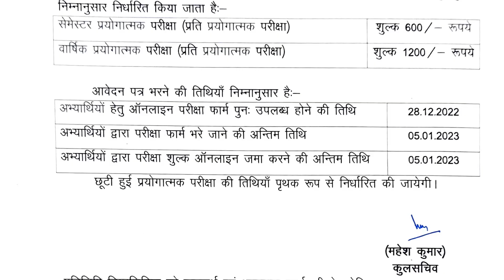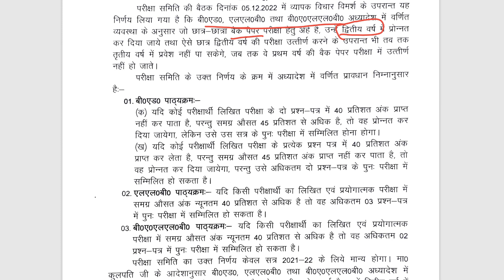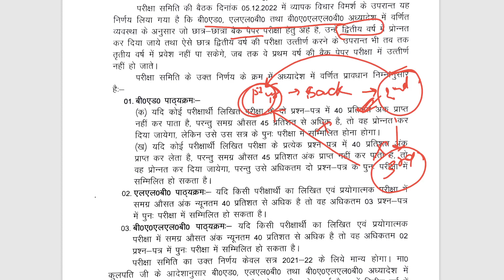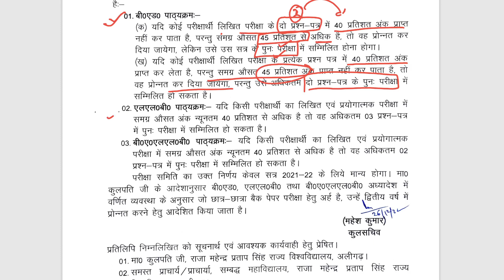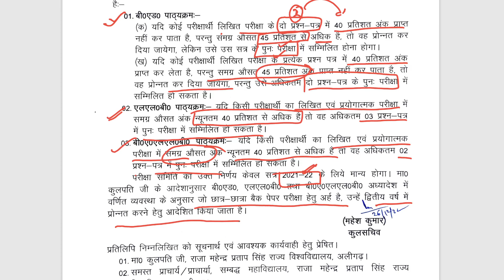BEd, LLB, BALLB 1 year me back hai to 2nd year me promote ho jaoge | RMPSSU | RMPSU | RMPSSU aligarh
BEd, LLB, BALLB 1 year me back hai to 2nd year me promote ho jaoge RMPSSU
RMPSU
RMPSSU aligarh
RMPSSU circular
RMPSU
RMPSSU aligarh
RMPSSU circular
BEd 1 year me back hai to 2nd year me promote ho jaoge
LLB 1 year me back hai to 2nd year me promote ho jaoge
BALLB 1 year me back hai to 2nd year me promote ho jaoge